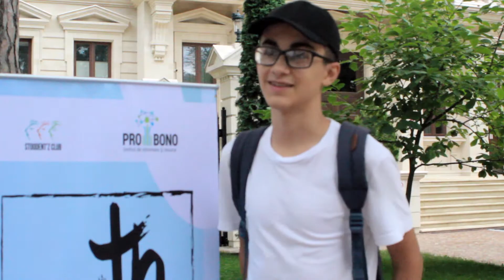City Quest "Spy&Hunt"